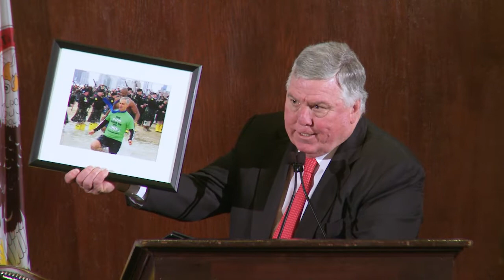Mayor Rahm Emanuel